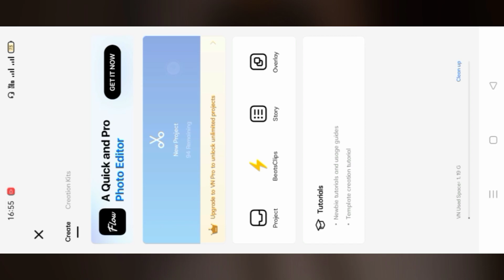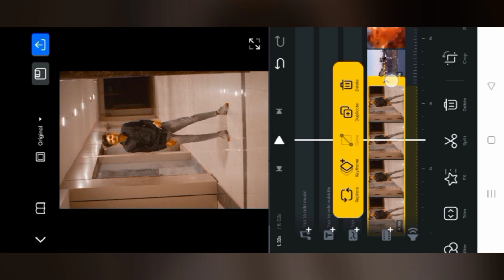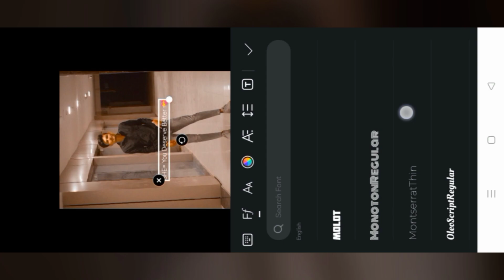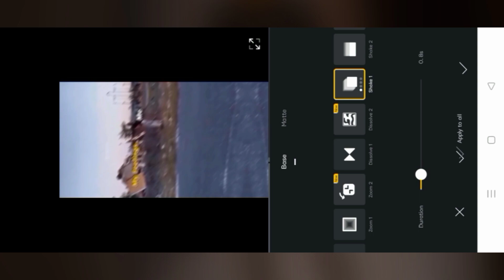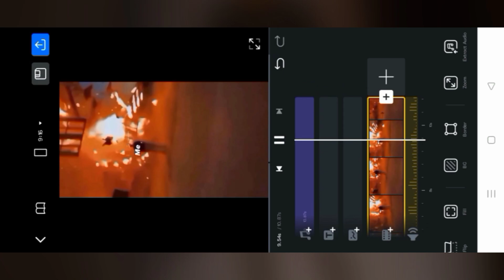You Deserve Better Instagram Trending Reels Editing | Viral Instagram Reels Editing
You Can Download  VN App From Play Store

1 - INSTAGRAM ACCOUNT 😀

🤔 YOUR QUERIES 🤔

You deserve better trending reels editing
You deserve better trending reels video editing
You deserve better reels editing
You deserve better reels video editing
You deserve better Instagram trending reels video editing
You deserve better new trending reels editing
SHE= you deserve better trending reels editing
SHE= you deserve better reels editing
SHE= you deserve better Instagram reels editing
In between song trending reels editing
In between song reels video editing
In between trending reels video editing
In between reels video editing
In between viral reels editing
In between viral reels video editing
samridhii.20 reels editing
samridhii.20 trending reels editing
samridhii.20 trending reels video editing
navi_suniara_ reels editing
navi_suniara_ trending reels editing
navi_suniara_ trending reels video editing
Instagram par reels video kaise banaye
Instagram reels editing kaise kare
reels editing
VN app se video editing kaise